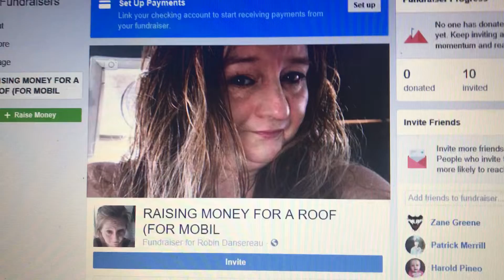Roof fundraiser please share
Raising money to get my roof fixed by fall